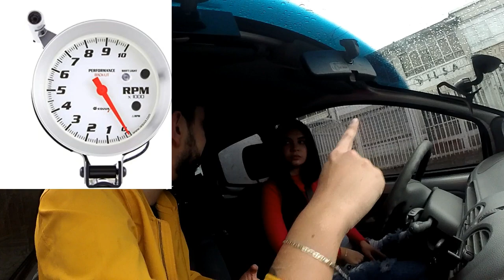Fácil y bien explicado| ¿COMO CONDUCIR UN AUTO MANUAL DESDE CEROS?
¿COMO CONDUCIR UN AUTO MANUAL DESDE CEROS?,
clase de conduccion 1,
clase de conduccion de auto,
clase de conducir clase b,
clases basicas de conduccion,
segunda clase de conduccion,
clase conducción,
David Gaspar,
Conduite facile,
otras busquedas en google que te ayudaran a mejorar tus tácticas son:
auto estándar.
auto manual.
auto mecanico.
Auto sincronico.
conducir.
conducir sincronico.
manejar.
manejo.
manejo defensivo.
manejo ofensivo.
vehiculo estándar.
vehiculo manual.
vehiculo mecanico.
Como conducir un auto,
Pasión b13,
auto estándar.
auto manual.
auto mecanico.
Auto sincronico.
conducir.
conducir sincronico.
manejar.
manejo.
manejo defensivo.
manejo ofensivo